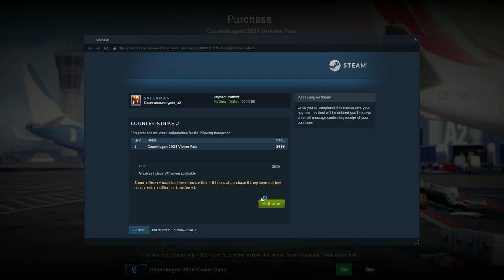Buying Copenhagen 2024 CS2! Is it worth? Let's see